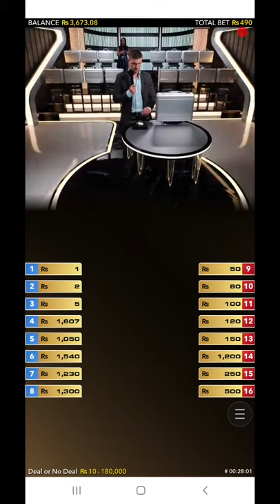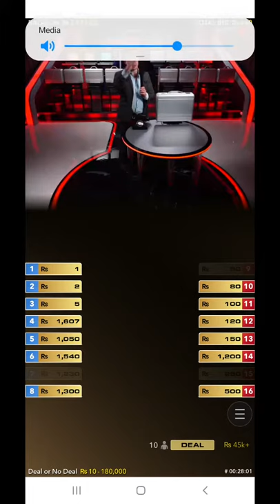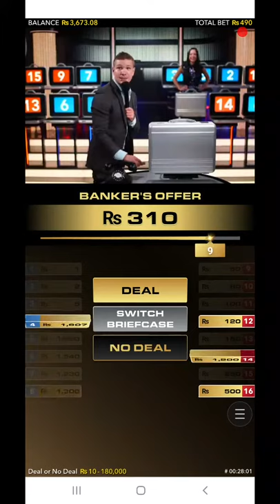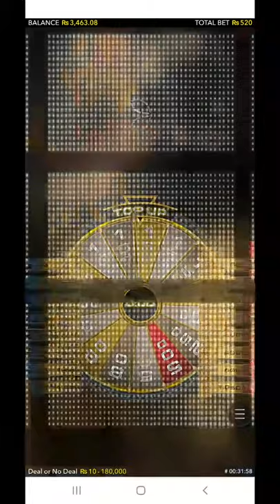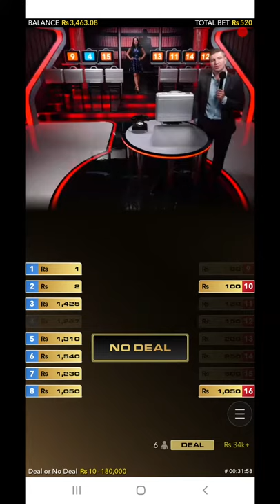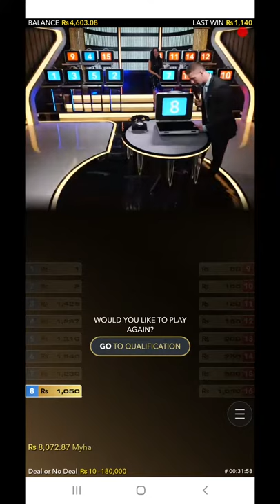Live casino deal or no deal from evolution games of online betting